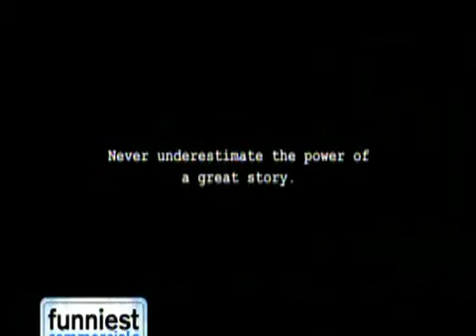Funniest Commercials - France: Ikea Idea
Never underestimate the power of a great story! Canal+ (France) contestant in the Funniest Commercials 2009